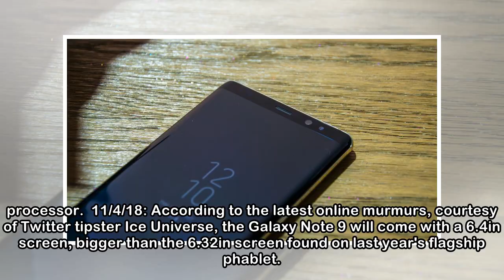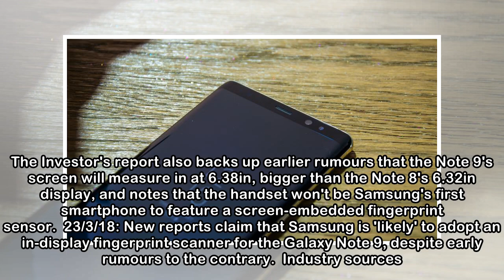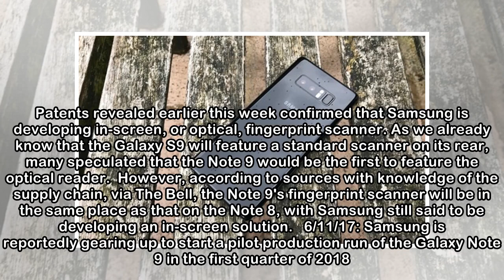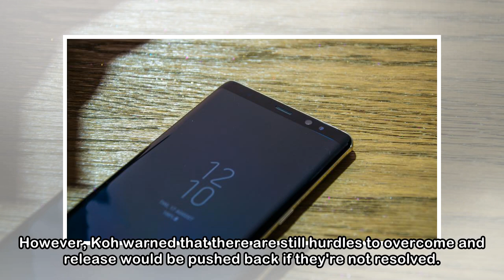Galaxy Note 9 release date, specs and price: Chinese gov certification hints at early release date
IF ONLINE SPECULATION is to be believed, Samsung could be planning an early launch for the Galaxy Note 9, shunning its traditional IFA unveiling in August. That's good news for fans of big-screened mo...